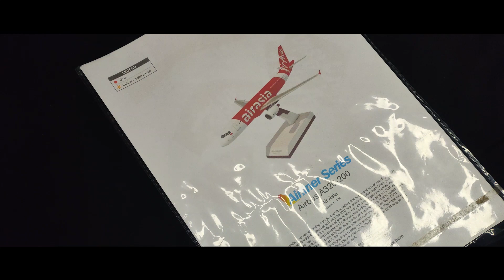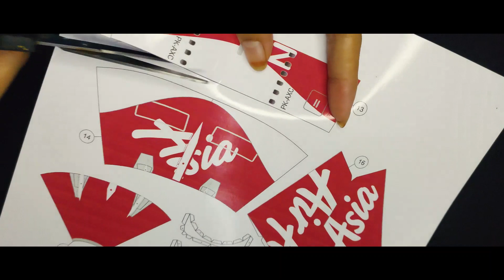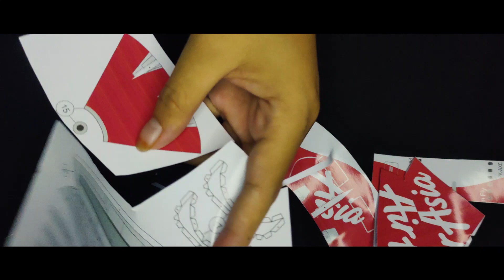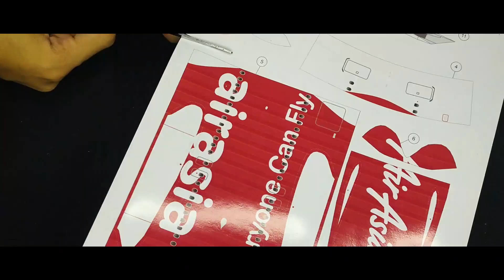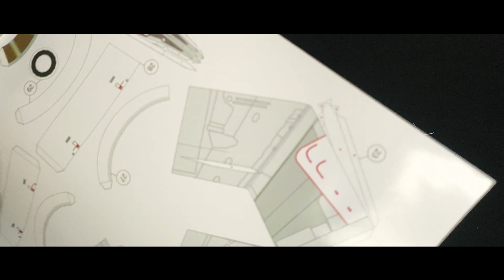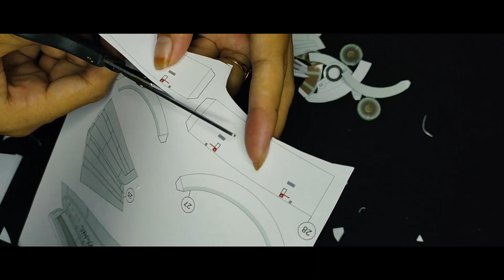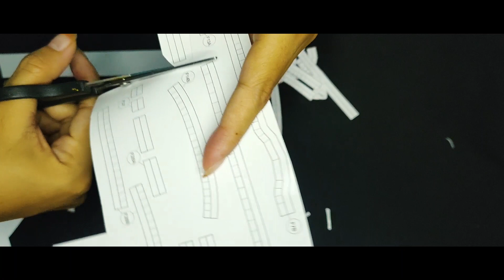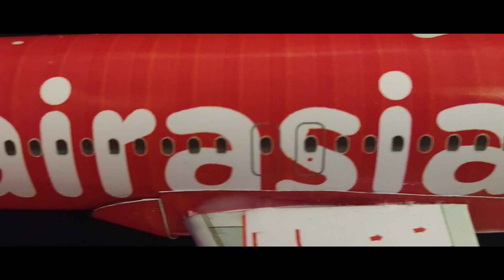The Coolest Paper Plane Aircraft Ever!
This model is for remembering a tragic aircraft accident that happened on Air Asia flight 8501 on 28 December 2014. It lost contact with the ATC and crashed on Karimata Strait, just above the Java Sea. Until the release of this model, only 48 passengers and crews were found, but the black box which contained FDR was already found. The ping on CVR was already found too. The template originally was recolor and submitted by Miguel Quilab from Philippines, but when I look at it, the livery was different from the livery on flight 8501. So I have to find the real plane photograph and make a necessary changes. The engines also different from my original template, this Air Asia A320-200 PK-AXC use CFM engine, so I have to change the engines template as well.

👇 Toll-Free
➥ 1-844-8MODELS